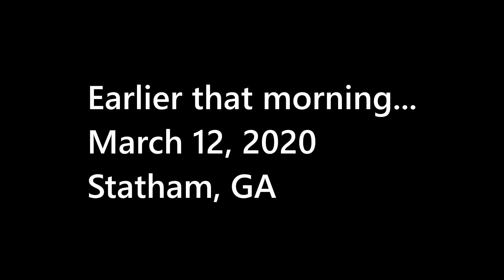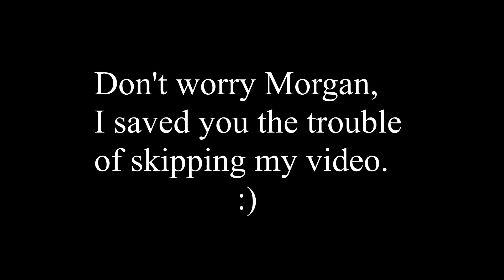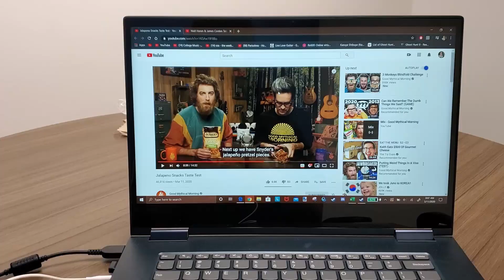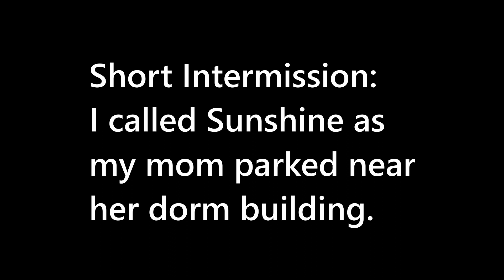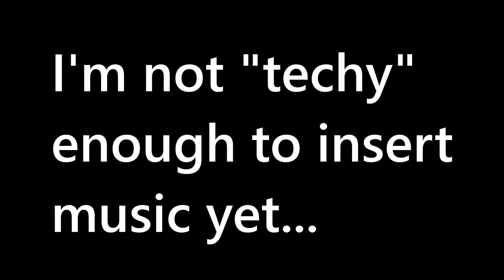Vlog at UNG | Part 1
Hey guys! For my spring break, I decided to head up to Dahlonega to stay with my sister at UNG for a couple of days.